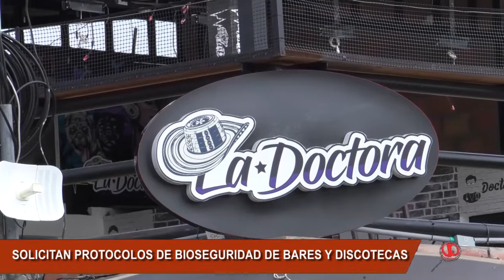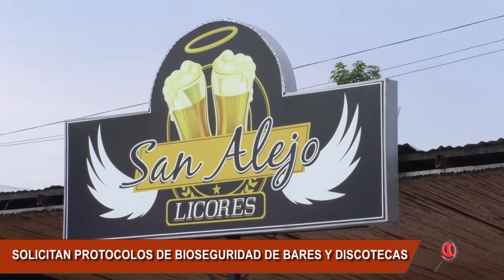SOLO DOS PROPIETARIOS DE BARES Y DISCOTECAS HAN HECHO LLEGAR LOS PROTOCOLOS DE BIOSEGURIDAD